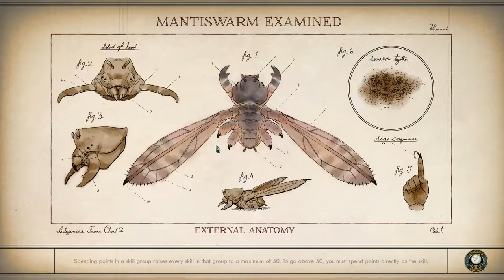To Fallbrook! - The Outer Worlds - Intelligence Campaign (Story Emphasis) #20